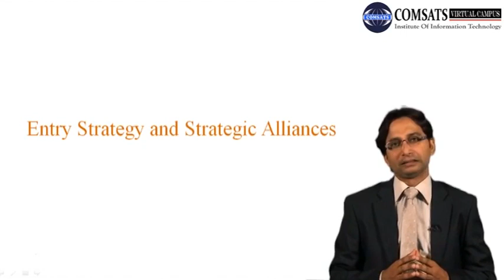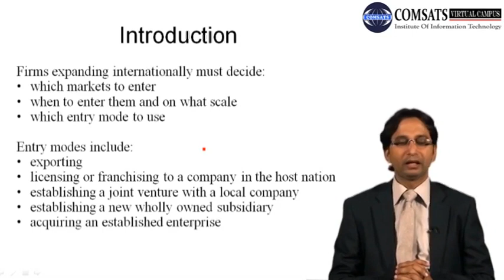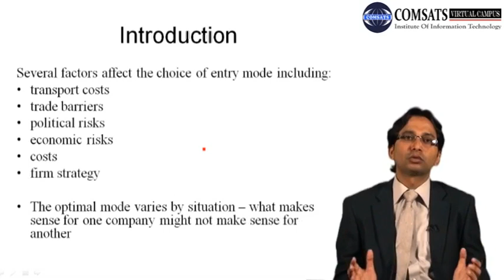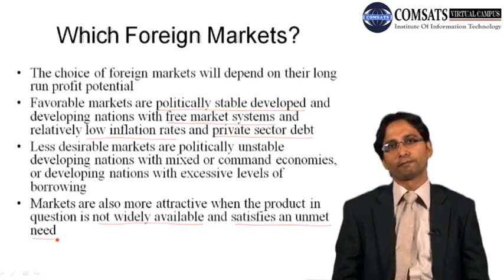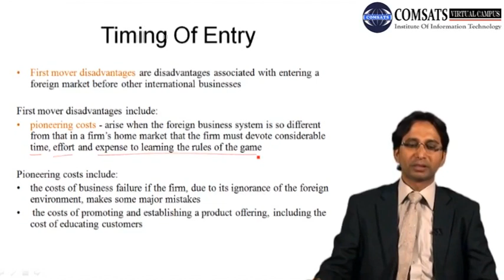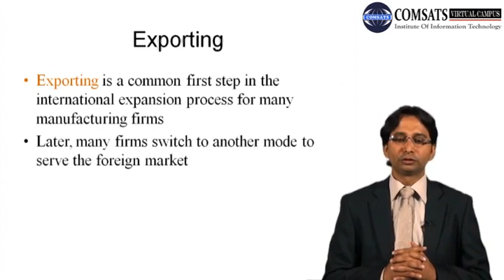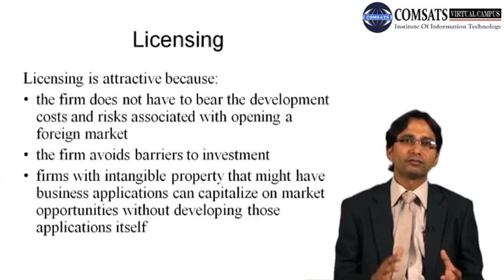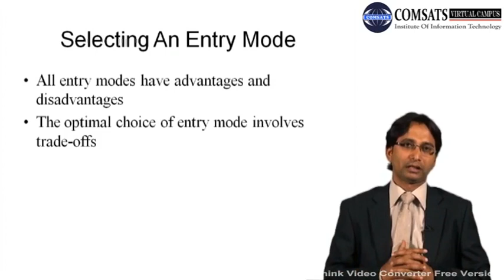Several factors affect the choice of entry mode including MGT480 LECTURE 20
You will be updated with all types of new lectures notes and handout in given below link.
Factors affecting foreign market entry mode decision,
The influence of internal and external factors on entry modes,
Factors affecting the foreign market entry mode decision model,
What would influence a firms choice of the five entry modes,
Firm size entry mode,
Factors to consider when entering an international market pdf,
what are the country factors that influence an organization’s decision to enter that country,
Firm related factors in market selection,